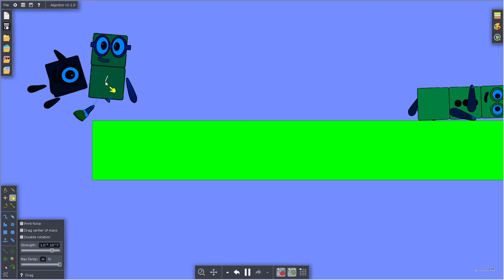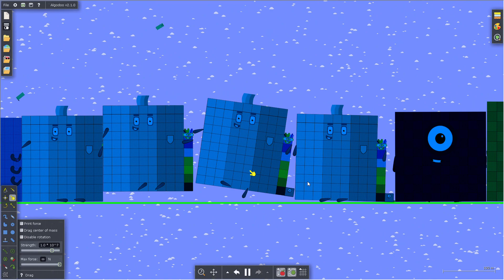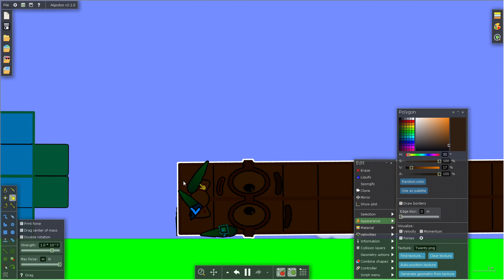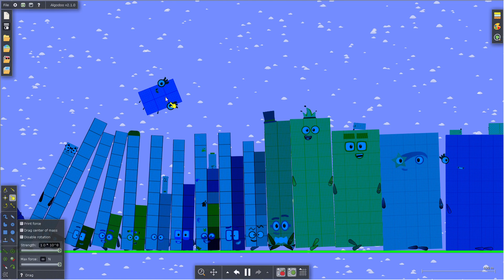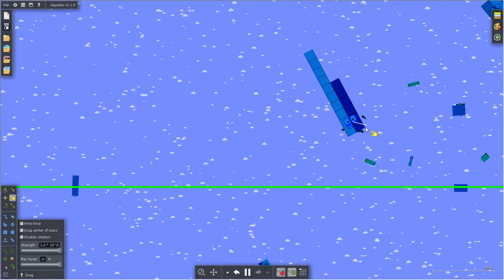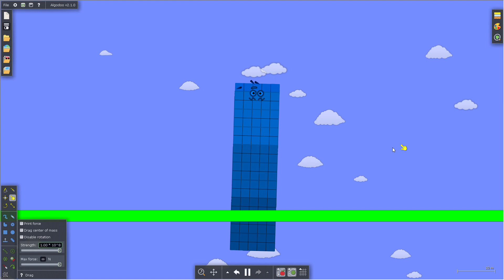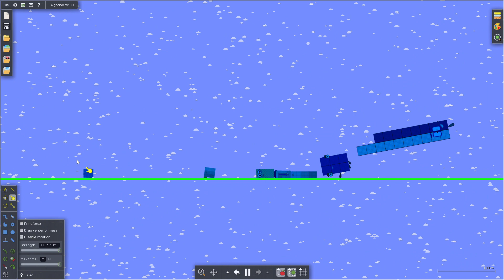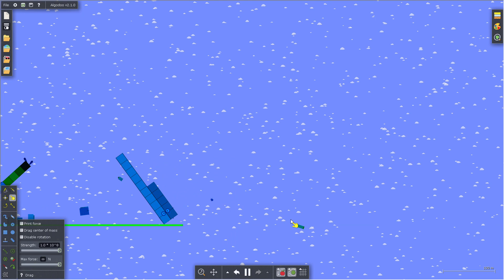Numberblocks 0 to 1000000 Negatives Battle [No sound]